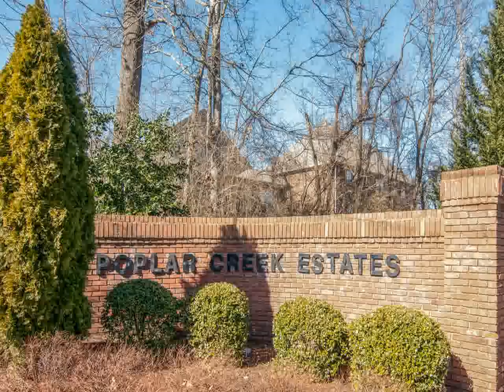Home For Sale @ 2712 Autumnwood DrNashville TN 37221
Presented by: Ann Marie Strickmaker(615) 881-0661

3825 Bedford Avenue, Suite 102
Nashville
TN, 37215
FRID01 - km1401201